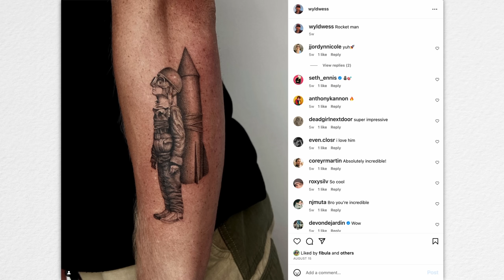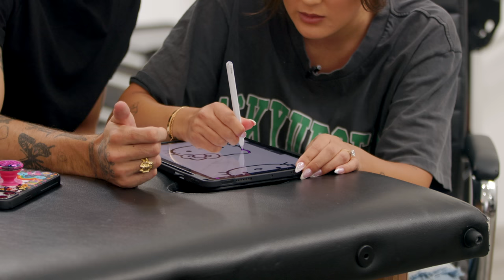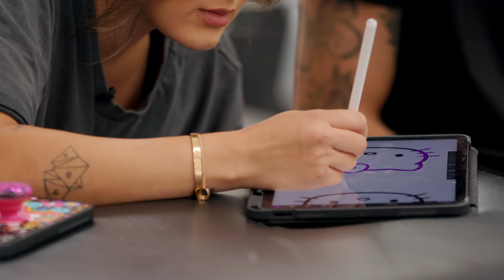I Gave My BFF a TATTOO with NO Experience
Amateur Artist Episode 2! The way that the title ISN'T EVEN CLICKBAIT LOL, everyone go thank Mia for being the most DOWN bestfriend in the entire world and Wes! For being an incredible teacher and above all, an insanely talented artist that I am so grateful to have worked with!

Wes!

Mia!